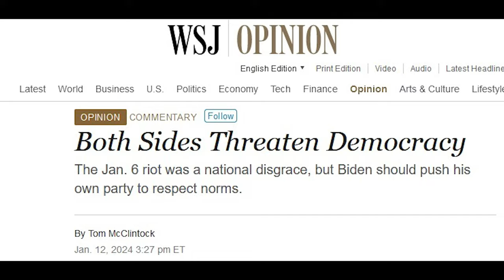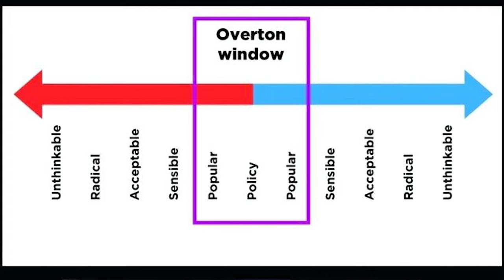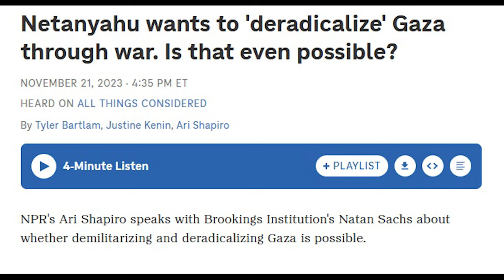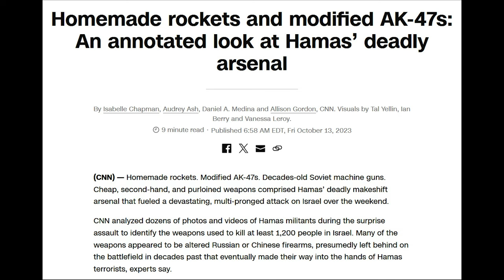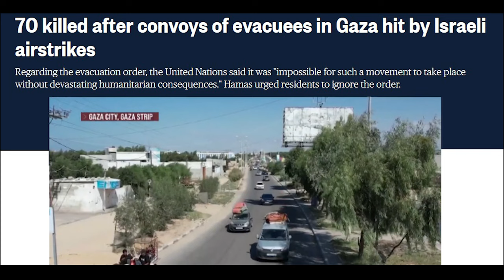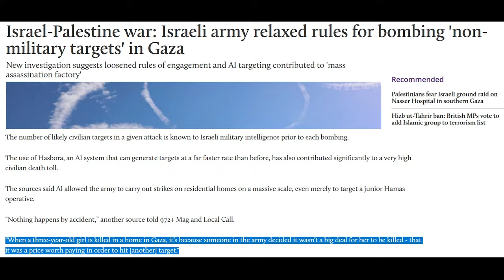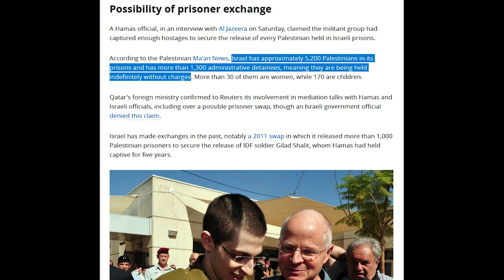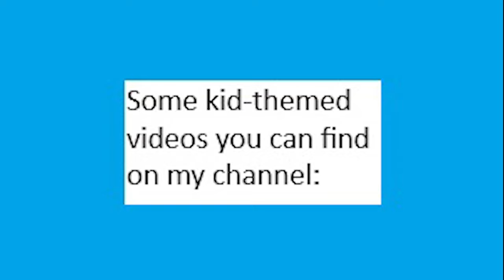Bothsidesing the War on Palestine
CW genocide

It is inaccurate to call it the Israel-Hamas War, or the Israeli-Palestinian Conflict. This video is about how “bothsidesing,” or false balance in media and discourse, has broken our brains.

1:00 how to BS
7:35 a BS war
15:59 is it the G-word?
17:19 there are many sides